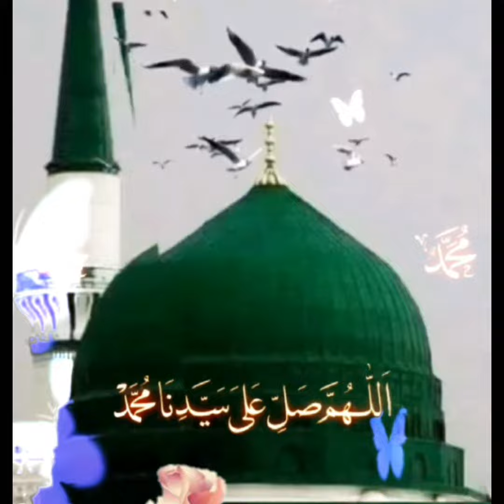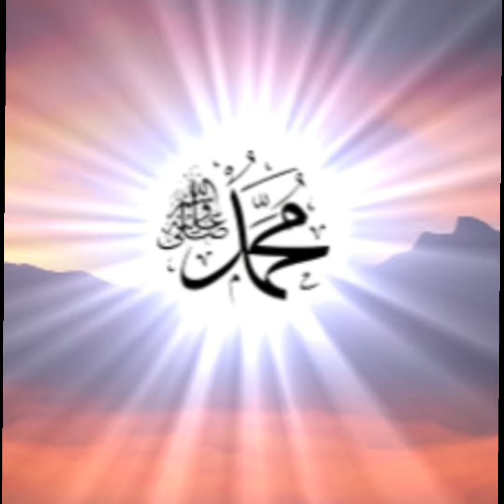رسول للہ کے شان میں بچیوں نے خوب صورت اواز میں نعت شریف پڑھ لی ھے ضرور دیکھیے